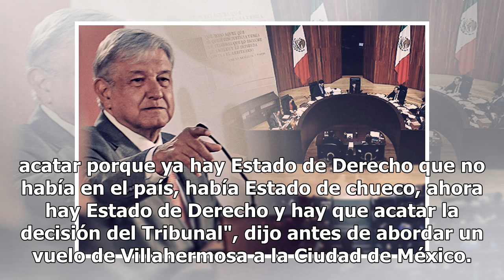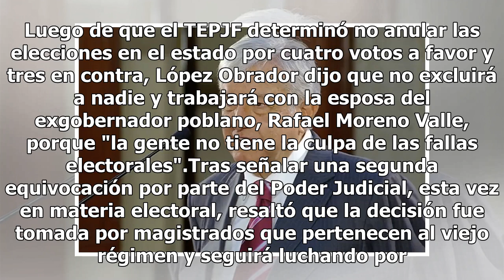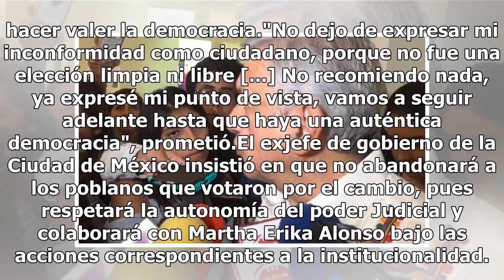Fallo del Tribunal sobre Puebla fue antidemocrático, pero se acatará: AMLO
Tabasco.- El presidente de la República, Andrés Manuel López Obrador, respetará el triunfo de Martha Erika Alonso como gobernadora de Puebla, aunque fue "antidemocrático" el fallo del Tribunal Electoral del Poder Judicial de la Federación (TEPJF)."Fue una decisión equivocada, diría antidemocrática, ...